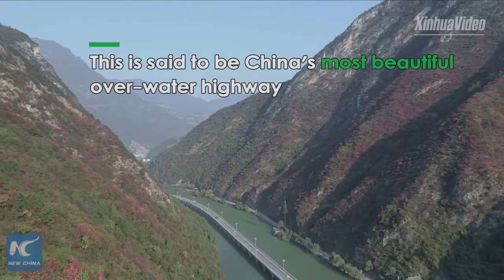لقطات مذهلة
لقطات مذهلة من الطريق السريع الخلابة في هوبي، وسط الصين، تظهر ان السائقين يسافرون حرفيا فوق الماء